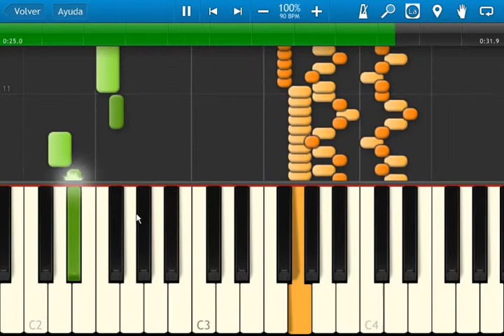super mario bros 1 castle theme synthesia